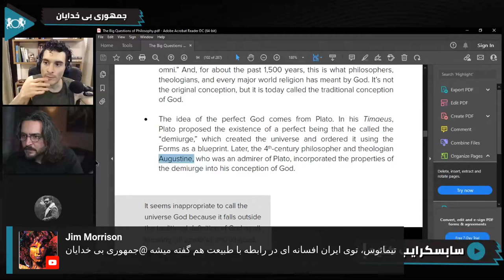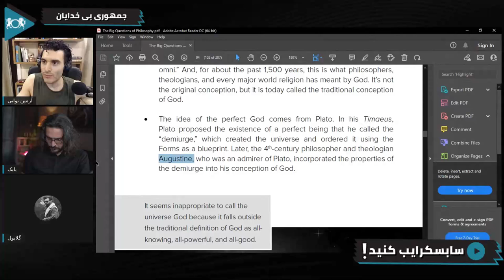تاثیر خدای جهان افرین افلاطون (دمیورژ) بر ادیان ابراهیمی | گفتگو با بی خدایان